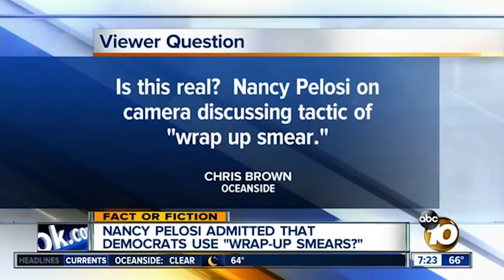Constant Panic | The Financial Guys Podcast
Welcome to another episode of The Financial Guys Podcast, where money meets politics. In this episode, Mike and Glenn will cover recent coronavirus pandemic numbers, the Biden Administrations' constant failures, and the media pushing constant panic. Mike and Glenn also talk about small businesses struggling, current economics under the Biden Administration, and much more. Watch here for all the details.

Fight to restore American freedom. Check out Freedom Before Fear and support the fight.

constantpanic thefinancialguys moneymeetspolitics pandemicnews bidendisaster Any rebroadcast, reproduction, or other use of this show without the express written consent of The Financial Guys, LLC is strictly prohibited.